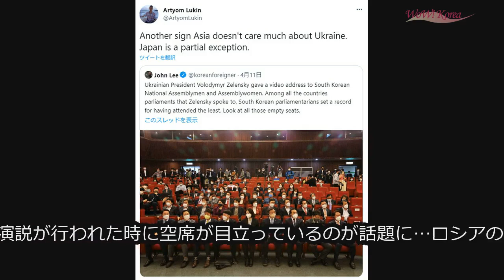G-DRAGON（BIGBANG）、真珠で作った帽子も完ぺきに消化“独歩的なオーラ” (4/15)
G-DRAGON（BIGBANG）、真珠で作った帽子も完ぺきに消化“独歩的なオーラ”

韓国ボーイズグループ「BIGBANG」のメンバーG-DRAGONが14日午後、自身のInstagramを通じて、写真を投稿した。

　今回公開された写真には真珠で作った帽子をかぶって、ポーズを取っているG-DRAGONの姿が写っている。

　何よりG-DRAGONはグローバルで注目されるファッションピープルであるだけに、独歩的なオーラを発しており、見る人の視線を引き付けた。

　一方、「BIGBANG」は去る5日午前0時、新曲「春夏秋冬（Still Life）」の音源とミュージックビデオを公開した。「春夏秋冬（Still Life）」は「BIGBANG」の過去に対する断想と悩み、そして現在と未来を含蓄的に表現した曲だ。美しいメロディーと詩的な隠喩が込められた歌詞、その中に込められた真正性に満ちた敍事が私たちの青春を振り返らせ、全世界の音楽ファンの共感を得ている。